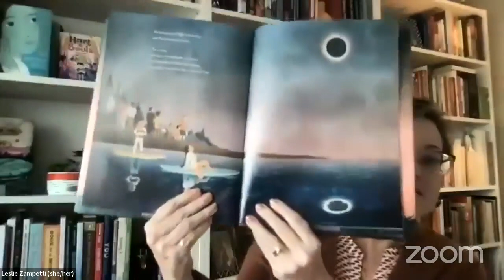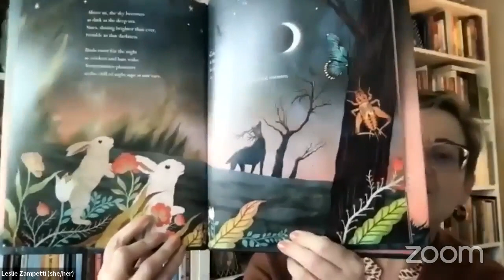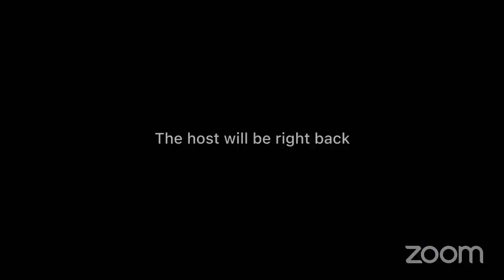NBN Interview with Leslie Zampetti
Today I speak to the wonderful literary agent Leslie Zampetti who recently launched her own enterprise, Open Book Literary. A former librarian in special, public, and school libraries, Leslie’s focus is on the right book at the right time for the reader.  We talk about her 'chocolate box' experiences as a champion of great children's stories.